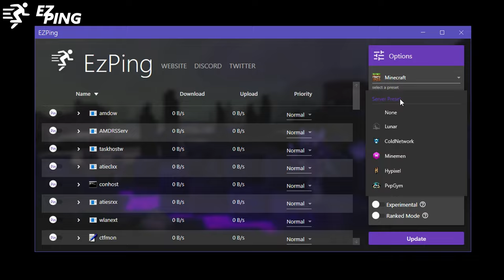how to best ping on any server legal method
✦ IGN: abyxy
✦ server: eu.minemen.club
   I have personality test edit and before advertising it and I can assure you that it does work.